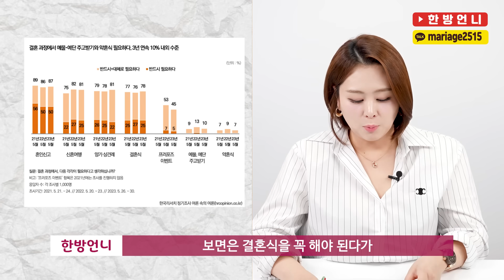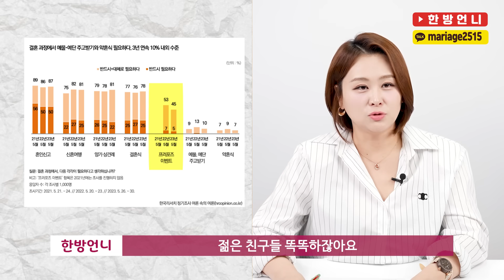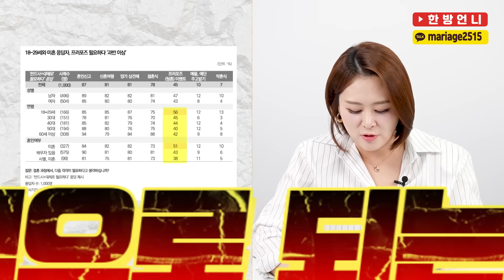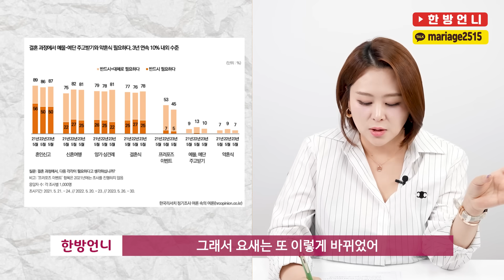요즘 2030세대의 결혼 인식 변화